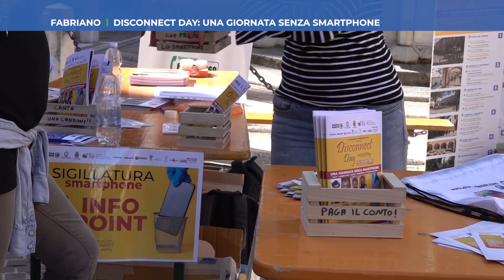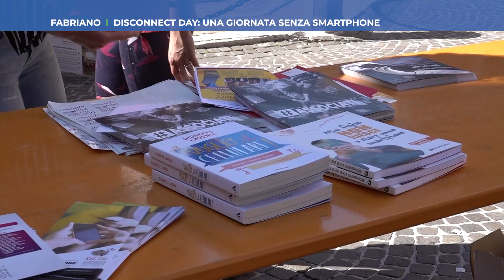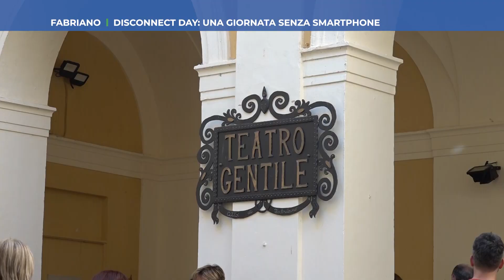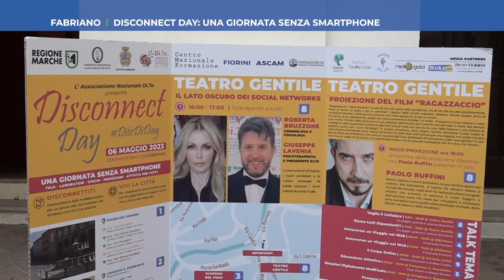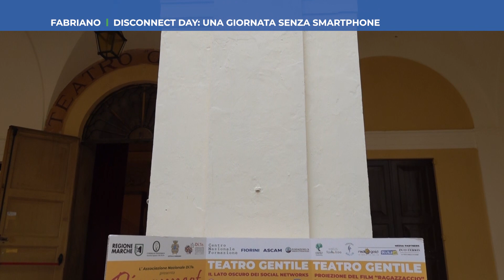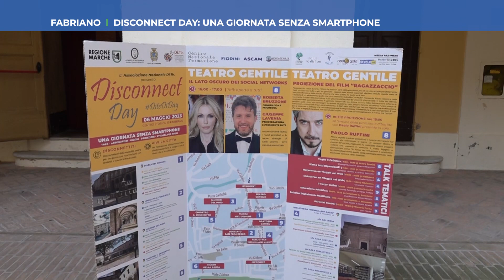Roto TVRS Fabriano " Disconnect Day" una giornata senza smartphone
Il servizio, prodotto ed in onda sul canale 13 di TVRS, sul Disconnect Day a Fabriano del 6_5_23, una giornata senza smartphone